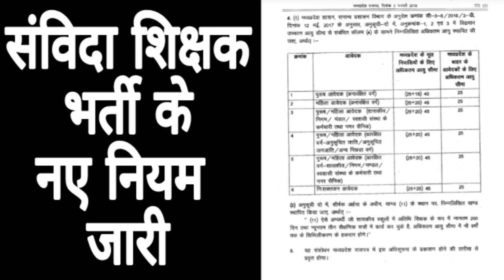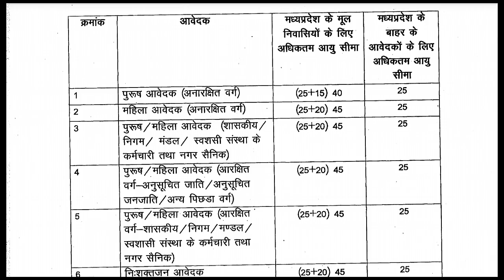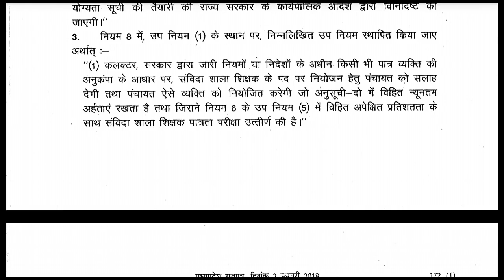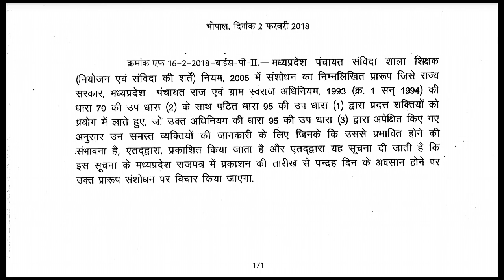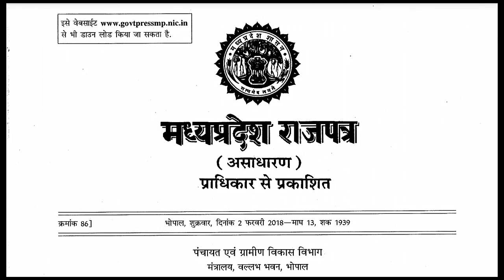संविदा शिक्षक भर्ती 2018 के नए नियम जारी | सितम्बर या अक्टूबर में हो सकती है परीक्षा | Samvida Shika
संविदा शिक्षक भर्ती 2018 के नए नियम जारी | सितम्बर या अक्टूबर में हो सकती है परीक्षा | Samvida Shikshak

Hello, Friends MP Education Department ne Samvida Shikshak Bharti Ke liye Kuchh Rules me 4 changes kiye hai jisme 2 Guest Teachers ke liye Ek Out of MP ke Students ke liye aur ek Anukampa niyukti ke liye.

Thanks

Ask Questions